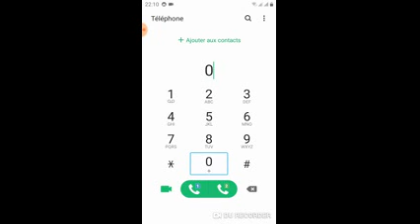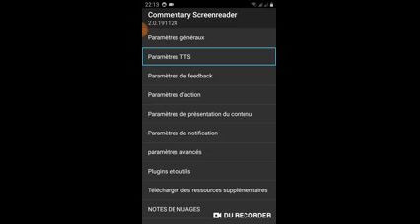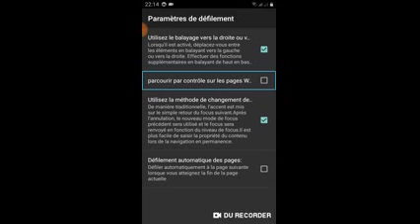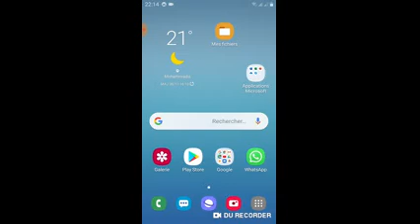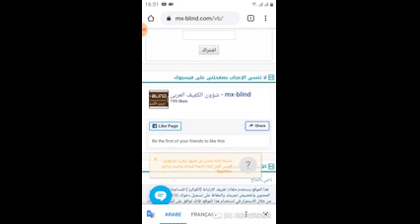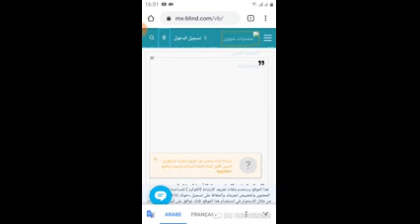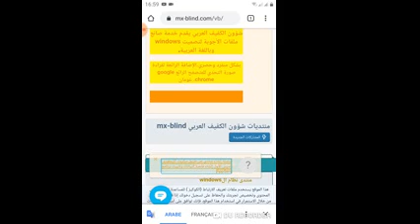ثالثا التصفح السهل والسلس في صفحات الواب مع القارئ الصيني Commentary Screenreader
السلام عليكم،
أولا أعتذر لكل من استمع للفيديو السابق ولم يجد الصوت كانت هناك مشكلة وحلت بإذن الله
هذا الدرس الثالث للقارئ الصيني واليوم تكلمنا على كيفية ضمان التصفح السهل في صفحات الواب مع القارئ الصيني نتمنا أن تستفيدوا منه سلام